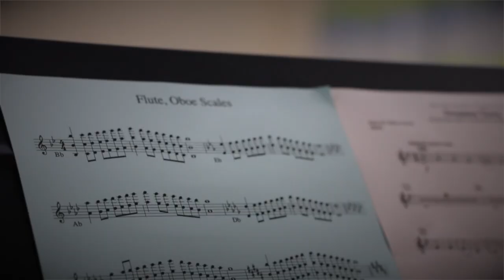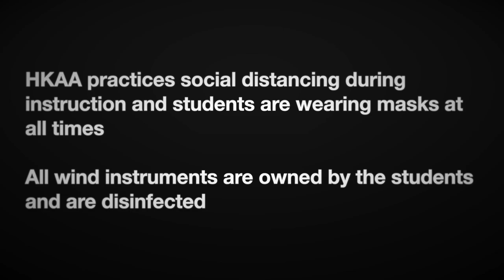How music helps HKAA students excel academically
🎹🎺 Music literally makes you smarter.
🎶 Watch how Dean Kravig, HKAA Music teacher shows the scientific and practical reasons for music being the cornerstone to academic excellence and character building.
🎷 Learning musical instrument helps your child to be their best.

HKAA is a Safe place to grow 🌱
👨‍🎓 If you are looking for a great school, consider applying to HKAA
👉 Come and visit us to find out for yourself
🎵 Psalm 40:3
He put a new song in my mouth, a hymn of praise to our God. Many will see and fear the LORD and put their trust in Him.